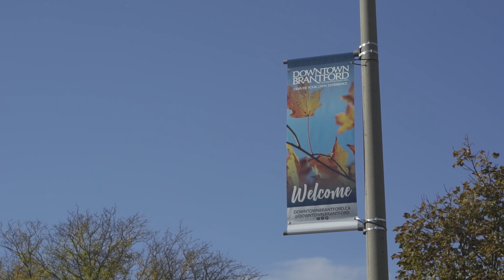18 Thornton Dr